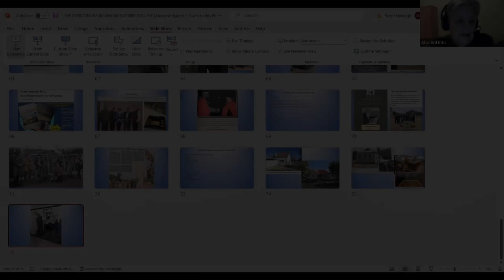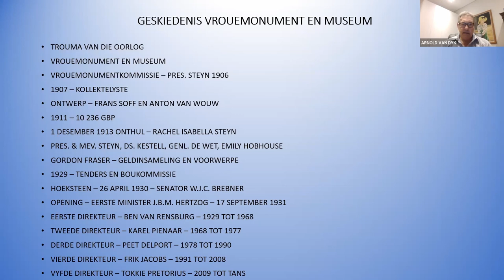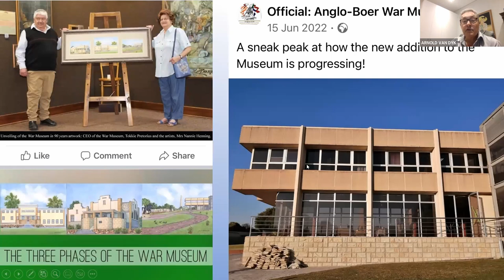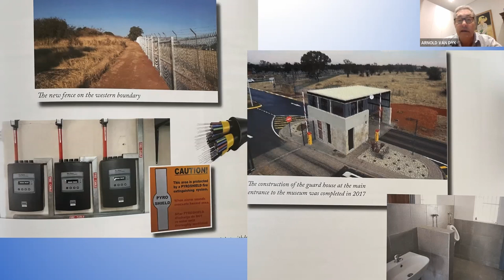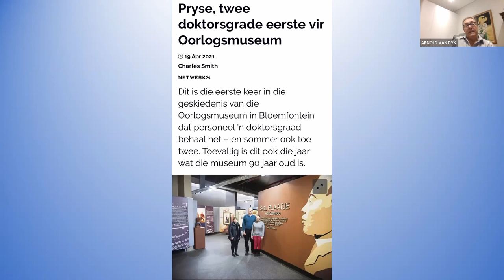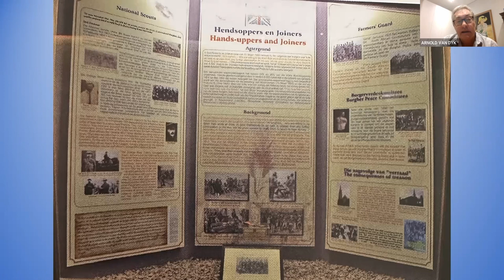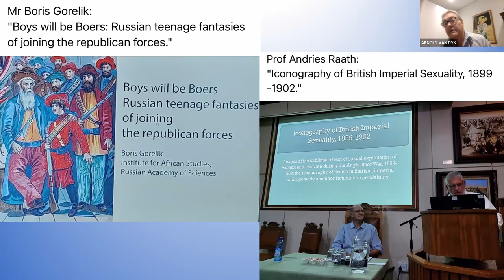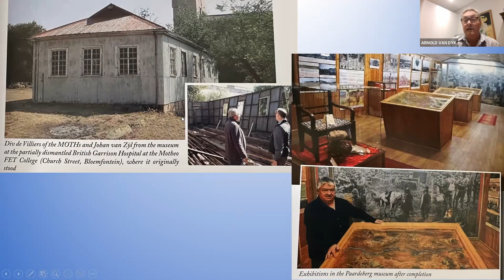Die oorlogsmuseum van die Boererepublieke, deur Dr Arnold Van Dyk, 21 Maart 2023 (eGGSA Tak)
Dr Arnold Van Dyk gesels met ons oor die oorlogsmuseun van die Boererepublieke in Bloemfontein.

Dr Arnold Van Dyk discusses the war museum of the Boer Republics in Bloemfontein.

Chapters:
0:00:00 Start
0:00:15 Inleiding
0:01:51 Praatjie met Arnold
0:18:29 Vrae vir Arnold